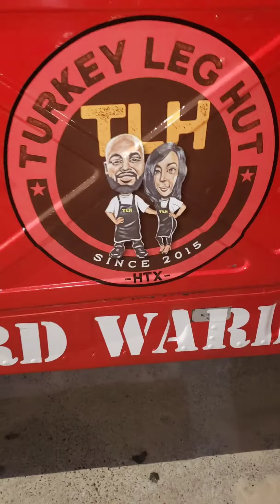Turkey Leg Hut Review | Hood Eats